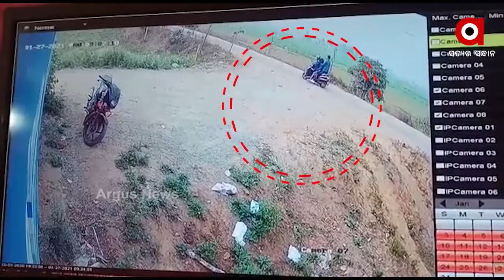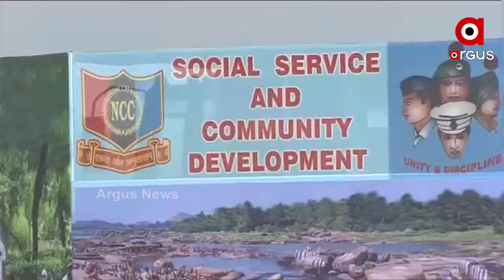Argus Update News 12Pm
ଏକାମ୍ରକ୍ଷେତ୍ରରୁ ମିଳିଲା ଆଉ ଏକ ପୁରାତନ ଐତିହର ଚିହ୍ନ...
ସ୍କୁଟରରେ ଆଣି ମୃତଦେହ ଫିଙ୍ଗିଥିବା ଦୁଇ ଅଭିଯୁକ୍ତ ଚିହ୍ନଟ...
ଲାଲକିଲ୍ଲା ଯିବେ ଗୃହମନ୍ତ୍ରୀ ଅମିତ ଶାହ
ଟ୍ରାକ୍ଟର ରାଲିରେ ହିଂସାକାଣ୍ଡ ପରେ ଚାଷୀ ସଙ୍ଗଠନରେ ଫାଟ...
ଚିଲିକାରେ ପକ୍ଷୀ ଶିକାର...
ପୁଣି ଖାକିରେ ଦାଗ
ଆଜି ଶ୍ରୀମନ୍ଦିରରେ ପୁଷ୍ୟାଭିଷେକ ନୀତି...